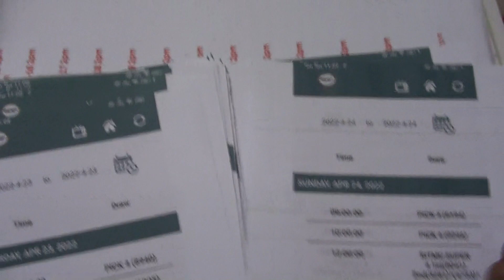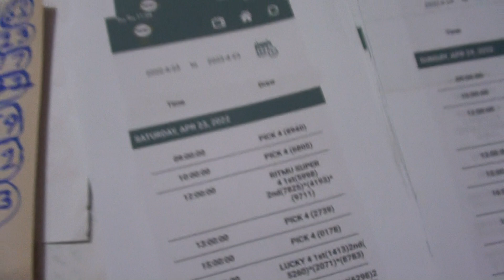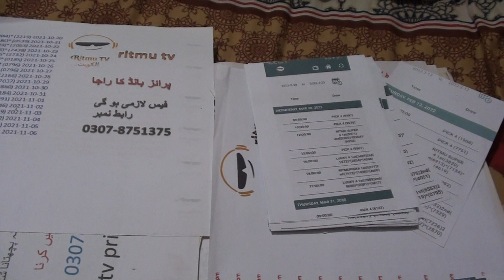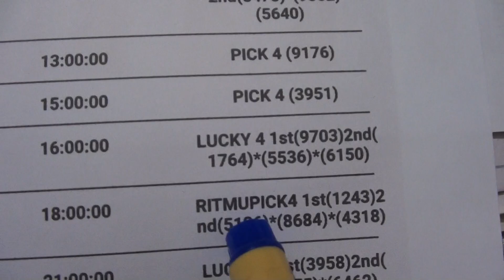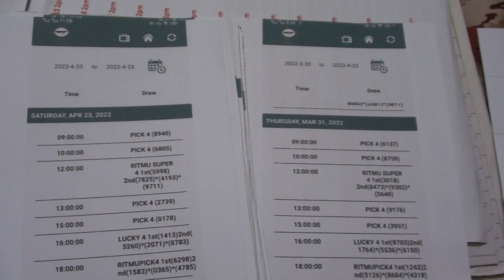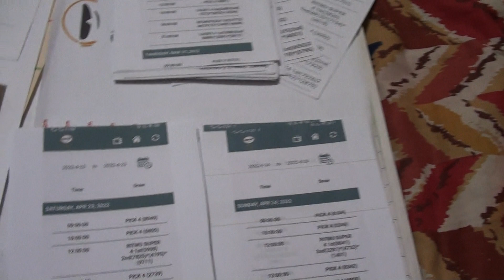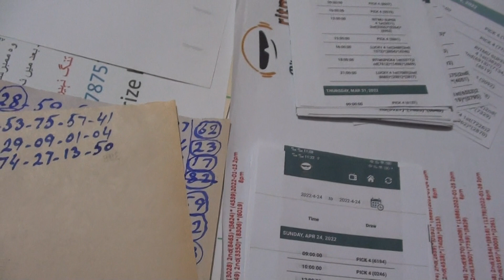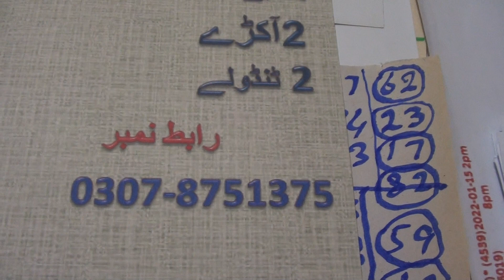Ritmu TV Kuwait open akra formula 25/04/2022